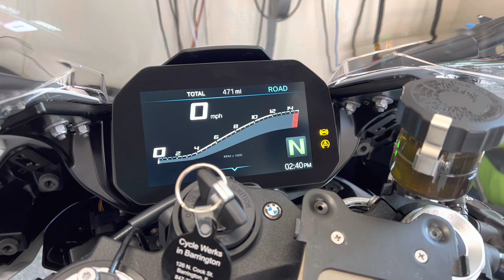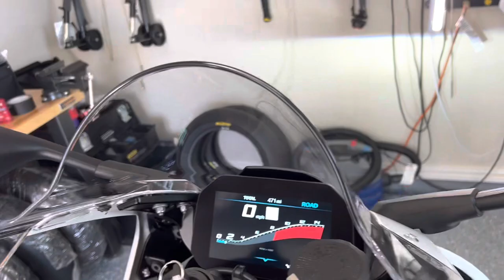Akrapovic Titanium Exhaust on 2023 BMW S1000RR with Bren Tune Stage 1 Flash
Installed Akrapovic titanium exhaust headers mated to stock sport exhaust. Perfect fit! Has a Bren Tune Stage 1 Flash.